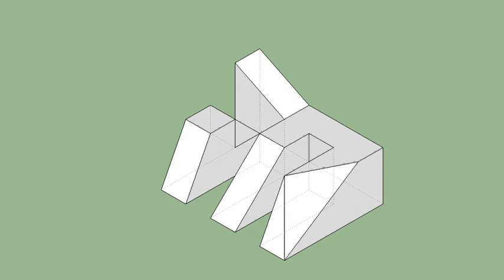育才出版-基礎圖學空間感練習本-第054頁第319題